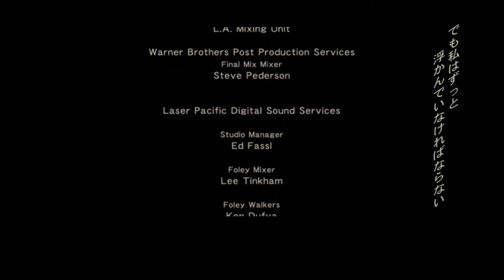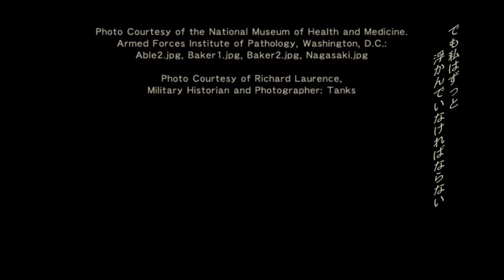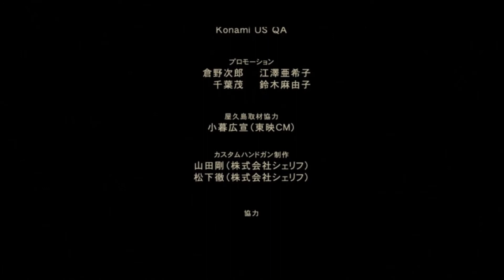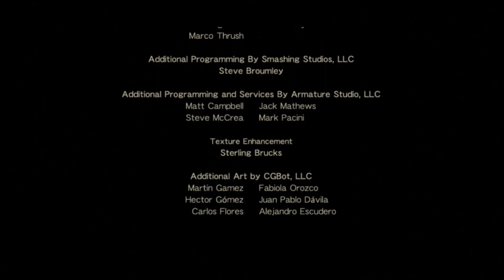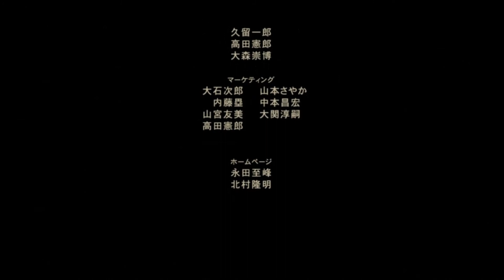【METAL GEAR SOLID 3 HD】 Ending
MGS3HDはこれで終了です。やっぱりＭＧＳ3、良いゲーム！！
ここまで無線・キャプチャーを集めれたのは自分でもビックリですが、さすがのボリュームでやりごたえがありました。
残念なのはMGO1を当時撮れなかった事です。でもMGO1+2で知り合った方達と3でまた遊びたいですね～（＾ｖ＾）

MGS5TPP発売(2015.9.2)に向けて復習中！
もうすぐ「待たせたな！」が聞けるぞ！！

時系列：
1964年　MGS3(VIRTUOUS)→MGS3(SNAKE EATER)
2005年　MGS1
2007年　MGS2(TANKER)
2009年　MGS2(PLANT)

潜入先は大自然に囲まれたジャングル。
常に周囲の環境に合わせた迷彩服やフェイスペイントを施すことで敵の目を欺くことが出来る「カモフラージュ」が搭載され、物陰に隠れるだけではないユニークな潜入方法が行える。
またジャングルに生息する動物たちを捕獲して食料にし、スタミナを回復する「フードキャプチャー」や、至近距離の敵と戦うため、格闘術をベースとした戦闘システム「CQC（Close Quarters Combat）」（近接戦闘術）の搭載など、新たな要素が詰まったメタルギアシリーズ正史５作目のタイトル。
 （2004年/PlayStation®2）